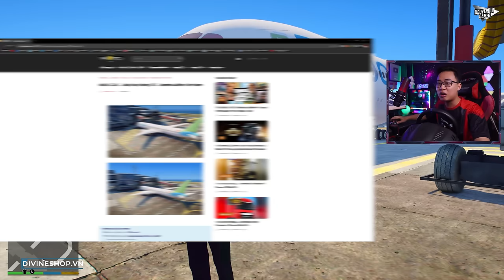GTA5 - Cận Cảnh Tai Nạn Rơi Máy Bay "Boeing 787" Vào Vách Núi Cao Giữa Rừng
Hôm nay mình được trải nghiệm lại máy bay Boeing 787 của hãng hàng không Bamboo Airline của Việt Nam trong tựa game GTA5. Trong video "GTA5 - Cận Cảnh Tai Nạn Rơi Máy Bay "Boing 787" Vào Vách Núi Cao Giữa Rừng" mình đã cất cánh máy bay thành công, nhưng không điều khiển được hướng nên gặp tai nạn va vào ngọn đồi cao.

🔰 Mua game bản quyền: divineshop.vn